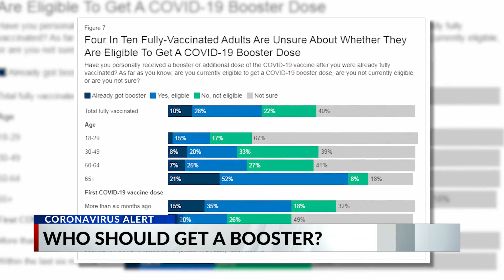Do you need a booster shot? A Memphis doctor explains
The CDC expanded the eligibility for COVID-19 booster shots last week, but some say the guidance isn’t as clear for those outside of those groups. A Memphis doctor shares his advice for those wondering about the shots.